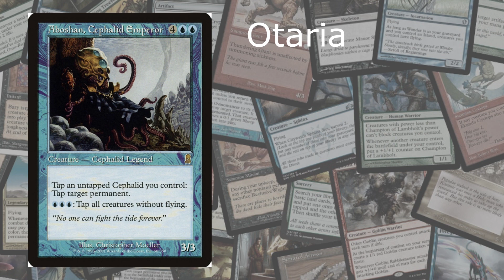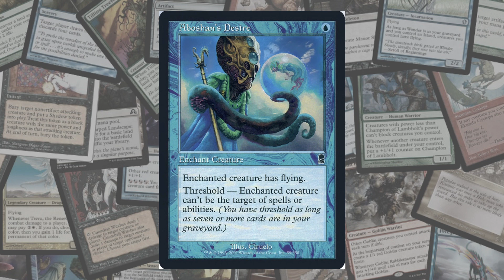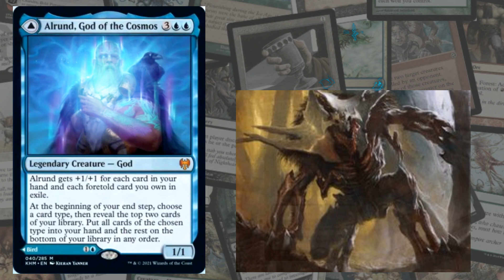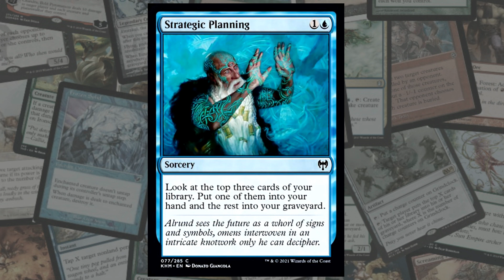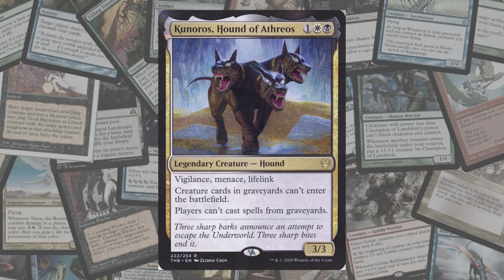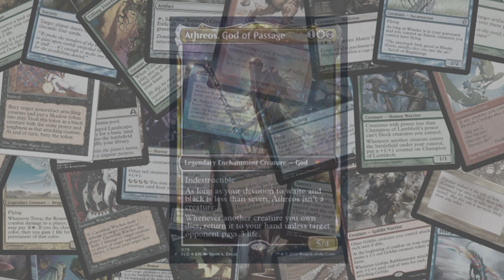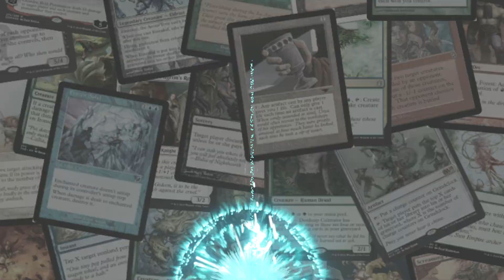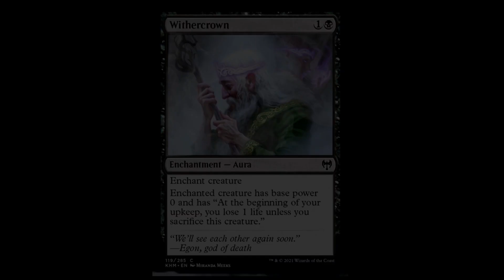Let's Talk Legendary Collection Volume 2 - Magic the Gathering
Let's Talk Legendary Collection Volume 2